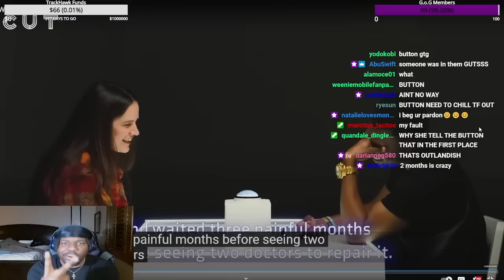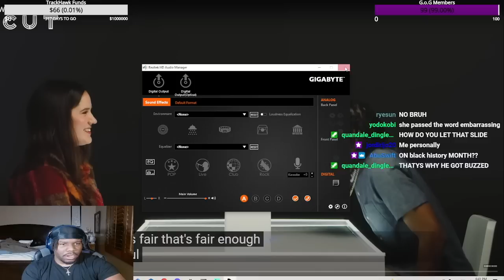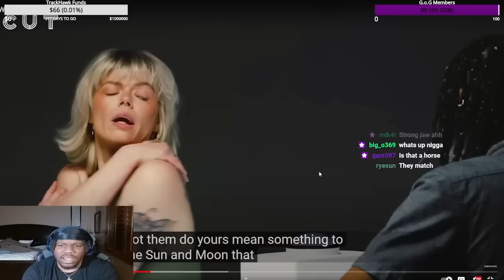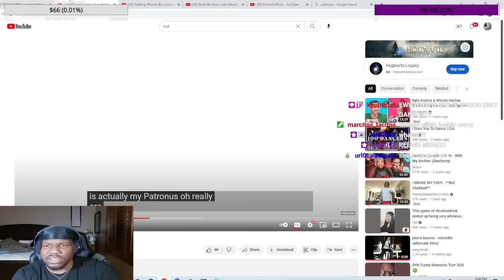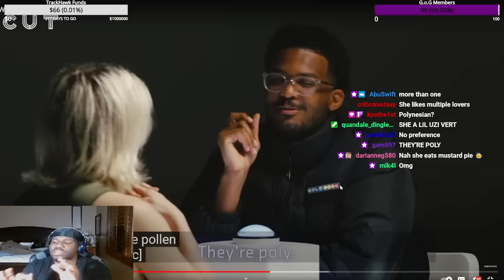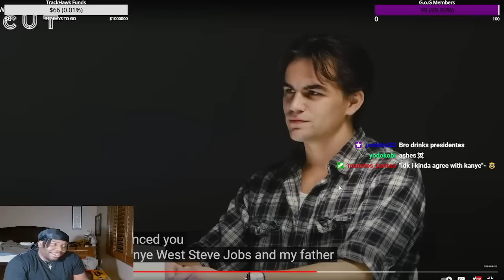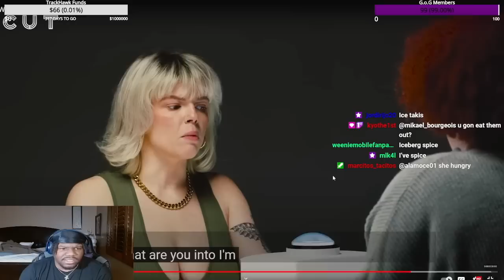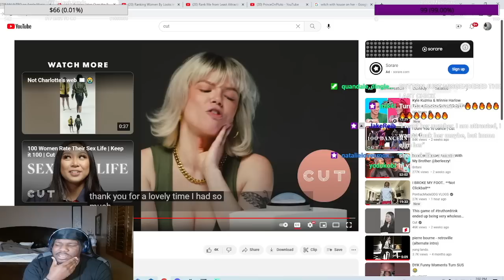MOST OBNOXIOUS GIRL ELIMINATES EVERYONE! "CUT The Button Blind Dating Show"